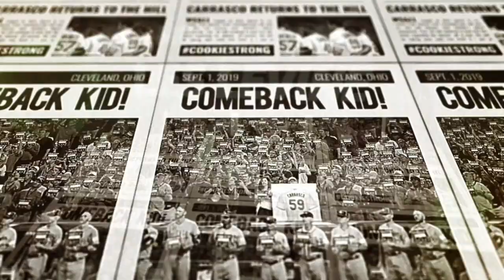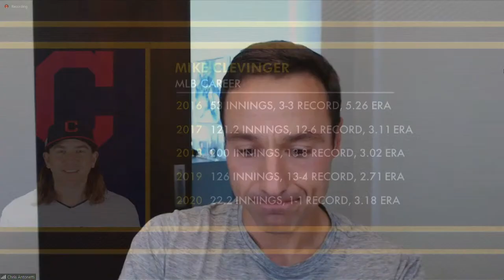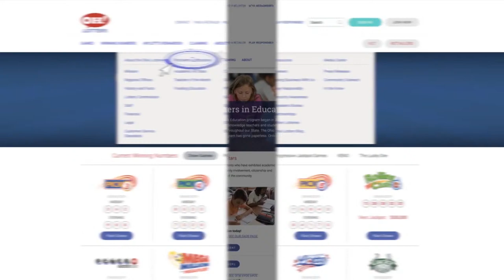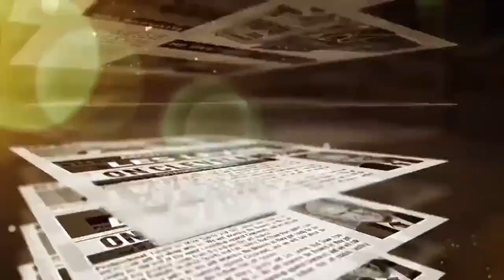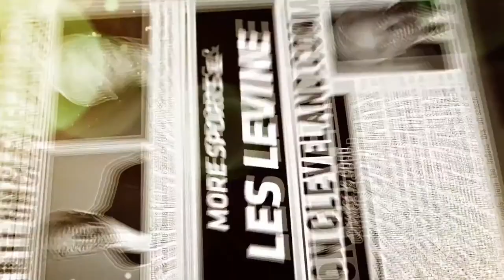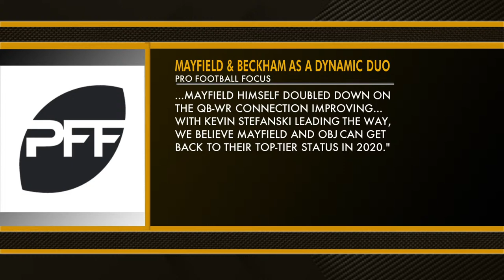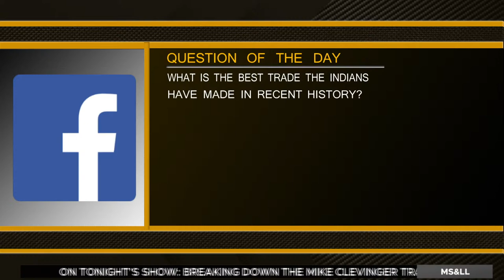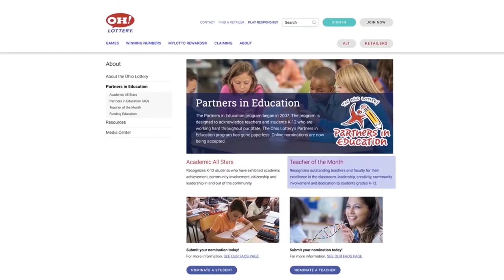More Sports & Les Levine with Anthony Lima - August 31, 2020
Tonight, Anthony Lima from 92.3 The Fan will join the show. We will break down the Indians’ trade of Mike Clevinger today before the trading deadline.

We will also discuss the latest Browns rumors surrounding free agency, and the latest news from Browns training camp.